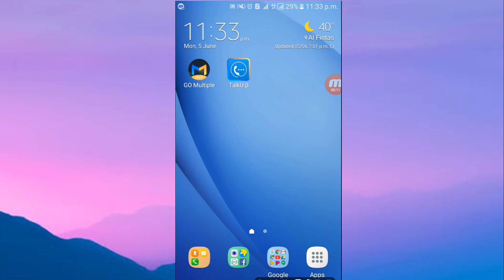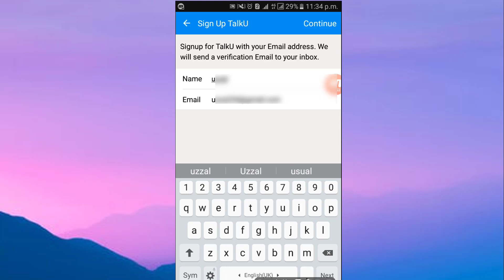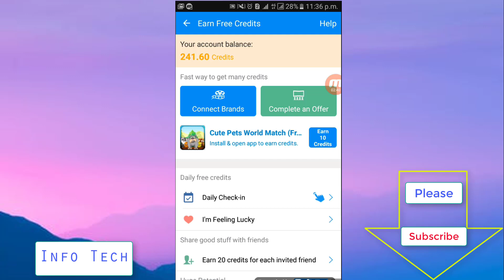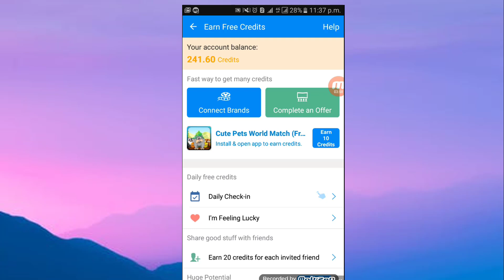How to create talkU account and earn credit | free call worldwide । bangla tutorial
How to create talkU account. sign up talku and earn credit.

 More Tutorial ??